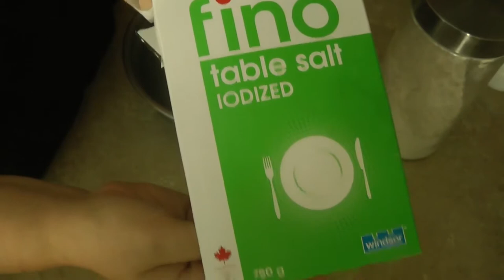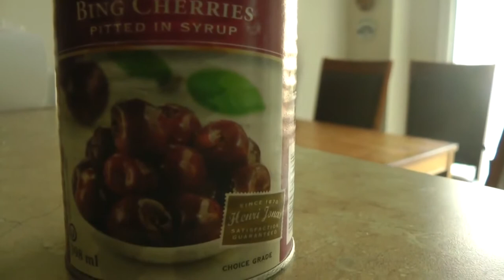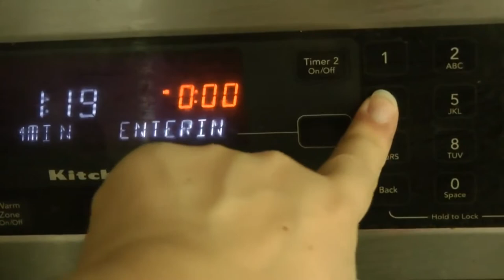Как приготовить вареники с вишней по УКРАИСКИ🍏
Вареники с вишней пошаговый рецепт
Вареники с вишней. Рецепт теста для вареников
Вареники с вишней